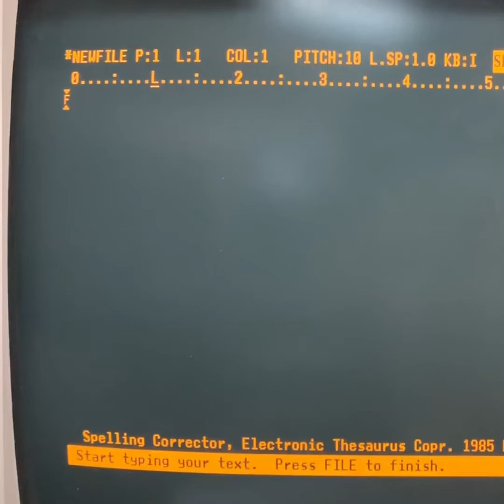Starship Gaming- Ep. 65: Will the Atari VCS Succeed or Fail?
In the Season 2 premiere episode, we discuss the Atari VCS!